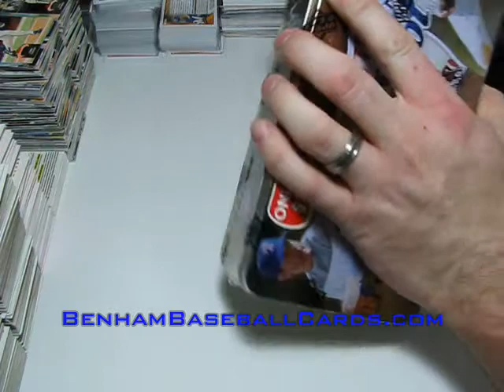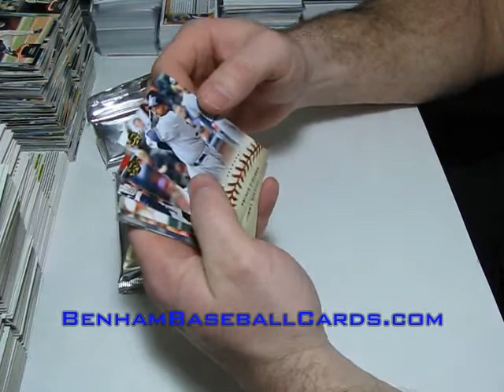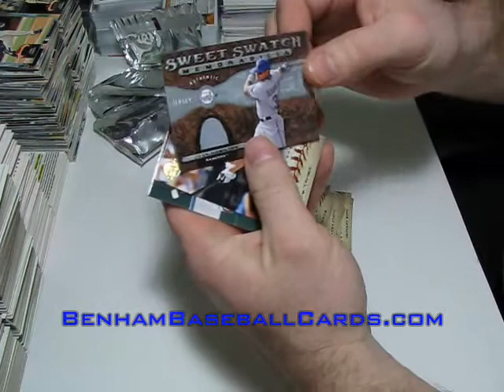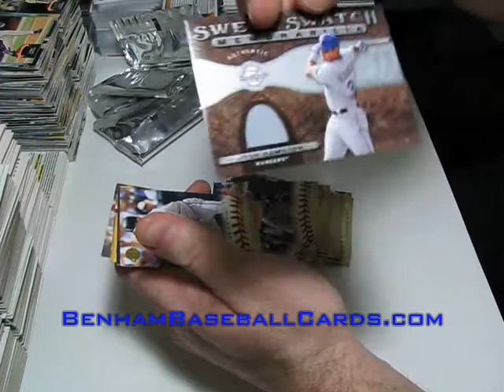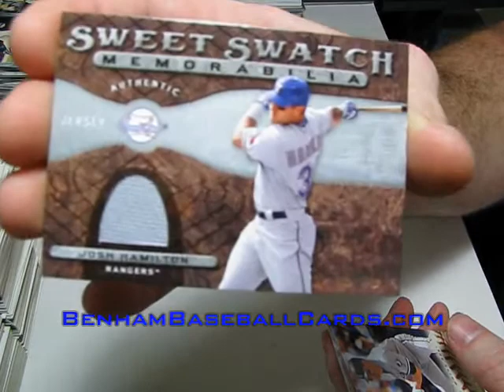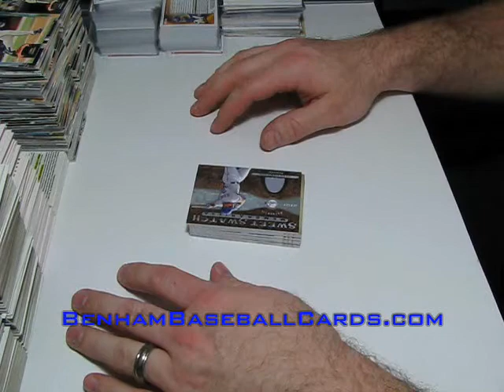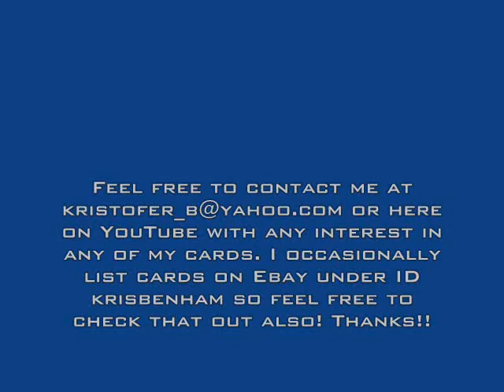#15 - 2009 Sweet Spot Baseball Cards - Retail Tin Box Break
If you are interested in purchasing any of the sports cards featured in my videos, or are interested in the prices for my cards, please go to see if the cards you want are still available.